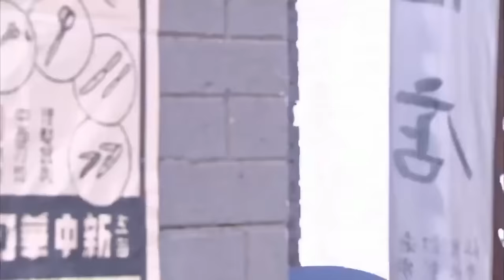【抗日打鬥電影】戰地醫療藥品短缺，最弱的醫生冒死闖進日軍基地搶物資！⚔️ 抗日 | Kung Fu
txdf